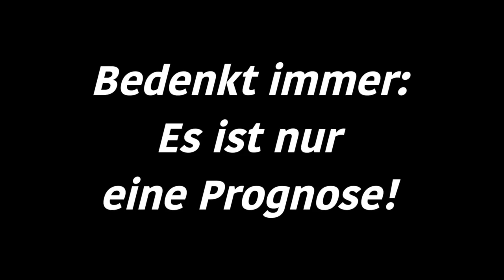Samstagskonferenz - 3.Liga Spieltag 8 I FIFA Prognose I 2018/19 Deutsch (HD)